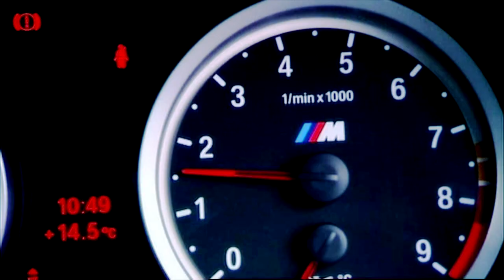MARK McQUEEN SHOWREEL 2016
Few things I've done